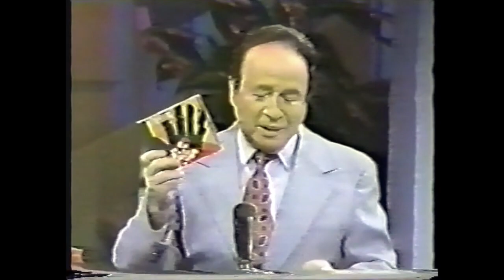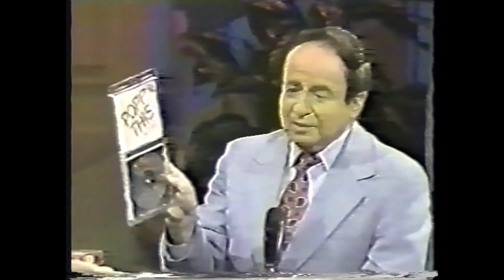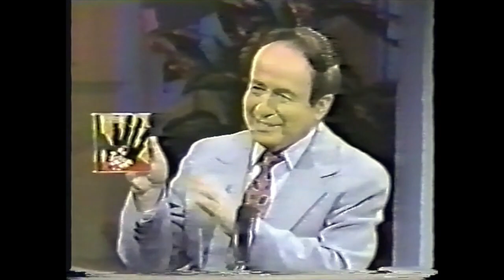The Smithereens - Joe Franklin interview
The Smithereens interviewed on the Joe Franklin show.  Taken from a Maxell NTSC VHS T-160 HGX Gold video tape that I received from a friend in NYC around 1999 also on this tape are recordings by The Police, Squeeze and The GoGo's.